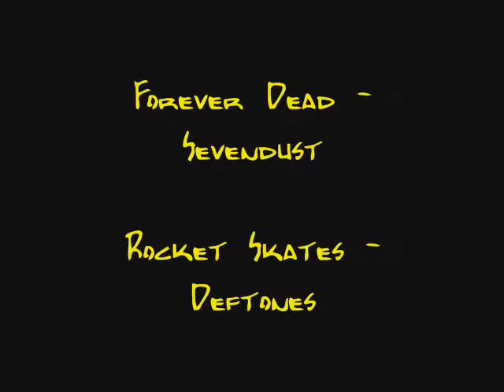Deffones Inc Update 1.wmv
What's going on with us